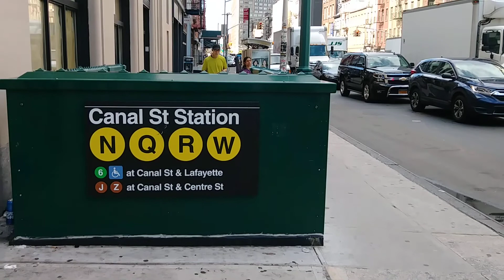October 10, 2017